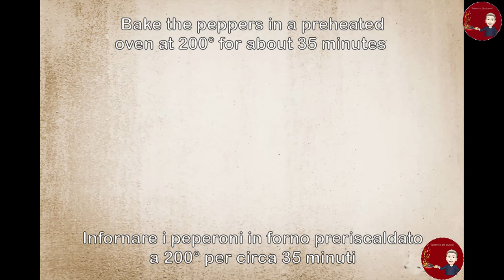#055 - Salsa romesco - Romesco sauce, a typical Spanish condiment.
Salsa romesco

INGREDIENTI:

350 g. peperoni rossi
2 cucchiai di passata di pomodoro
1 peperoncino
1 cucchiaio di paprika dolce
1 cucchiaio di aceto di vino rosso
80 g. di mandorle
80 g. di mollica di pane
2 spicchi di aglio

PREPARAZIONE:

Pulite i peperoni privandoli dei semi e dei filamenti bianchi, tagliateli nel senso della lunghezza in falde e cuoceteli in forno fino a che la superficie comincia ad ammorbidirsi. Lasciateli raffreddare per qualche minuto e spellateli.

In una padella fate dorare gli spicchi d’aglio con un filo d’olio, toglieteli dopo qualche minuto e teneteli da parte. Nello stesso olio fate rosolare il pane tagliato a dadini.

Mettete nella ciotola del mixer i peperoni a falde, il pane rosolato, gli spicchi d’aglio, le mandorle, la passata di pomodoro, il peperoncino, la paprika, il sale e l’aceto. Frullate il tutto, aggiungendo a filo dell’olio, fino ad ottenere una consistenza non troppo omogenea.

Romesco sauce

INGREDIANTS:

350 g. Red peppers
2 tablespoons of tomato puree
1 chilli
1 tablespoon of sweet paprika
1 tablespoon of red wine vinegar
80 g. of almonds
80 g. of bread crumbs
2 cloves of garlic
q.s. of salt
q.s. of extra virgin olive oil

PREPARATION:

Clean the peppers by removing the seeds and white filaments, cut them lengthwise into layers and bake them in the oven until the surface begins to soften. Let them cool for a few minutes and peel them.

In a pan, brown the garlic cloves with a drizzle of oil, remove them after a few minutes and set aside. Brown the diced bread in the same oil.

Put the flaked peppers, browned bread, garlic cloves, almonds, tomato puree, chilli, paprika, salt and vinegar in the bowl of the mixer. Blend everything, adding a drizzle of oil, until the consistency is not too homogeneous.

Vi aspetto.